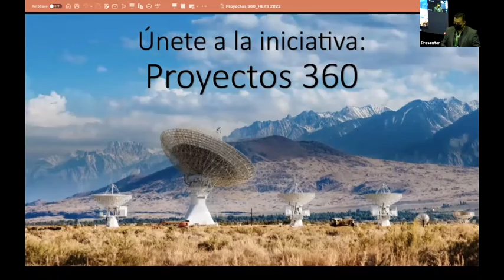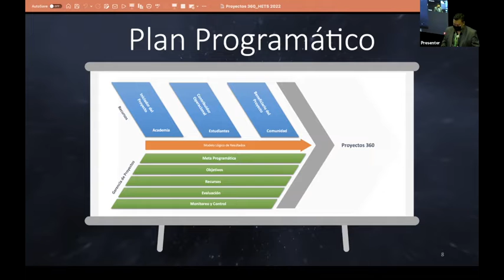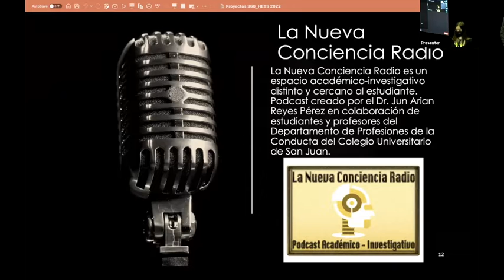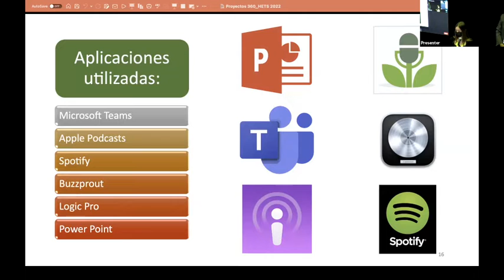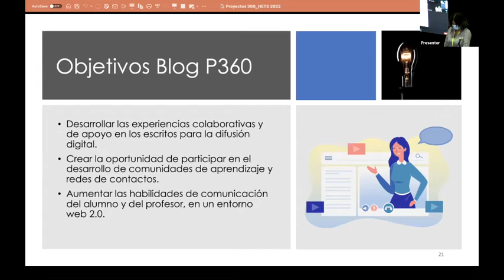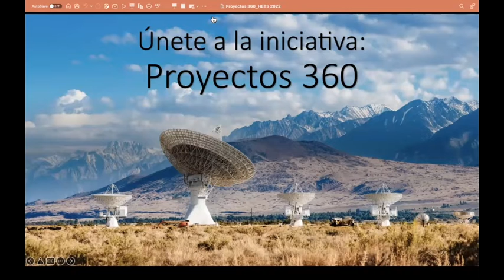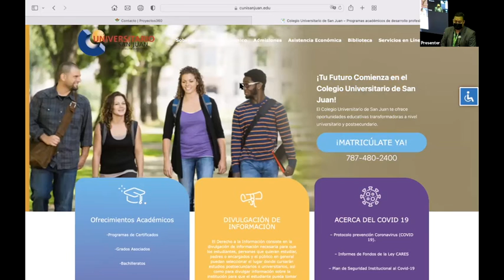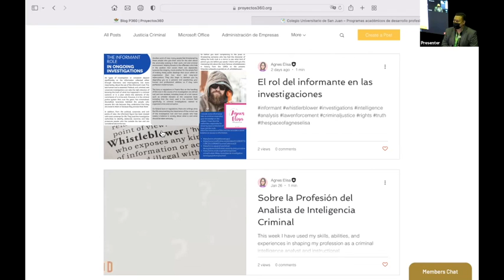Online Learning: Proyectos 360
Presenter: Dr. Jun Arian Reyes Perez, Vianelys Rosario Jimenez & Natalysh Ortiz Martinez, Colegio Universitario de San Juan